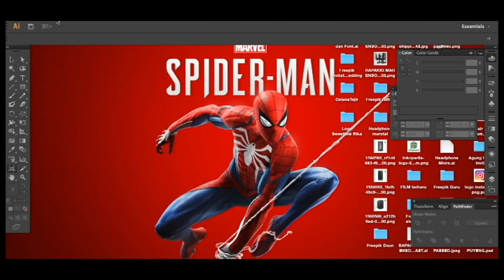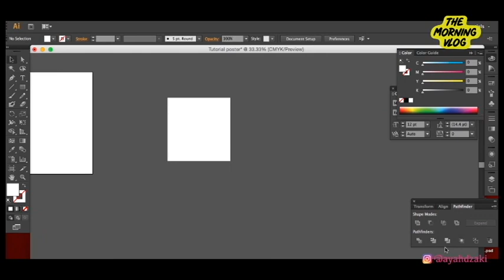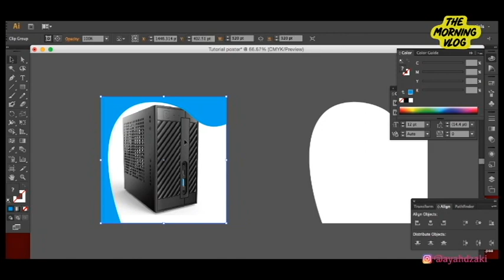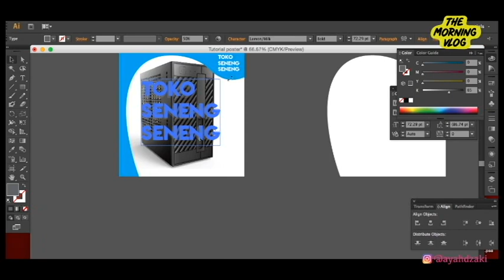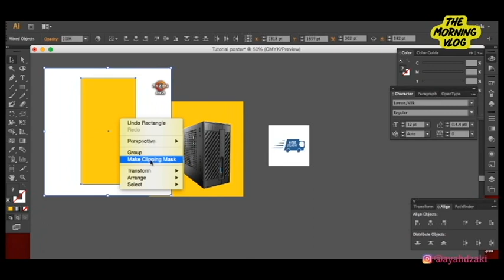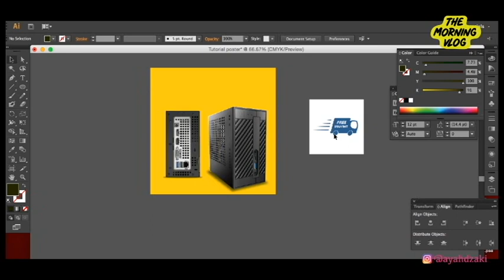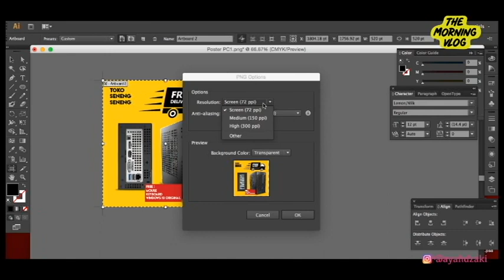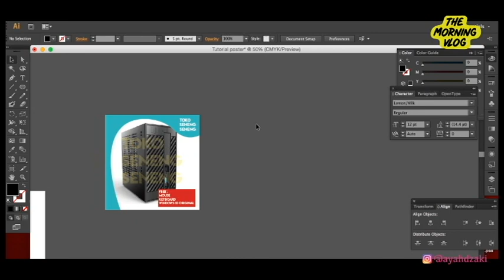Cara Mudah membuat Poster untuk Marketplace / Fb Ads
Sesungguhnya ini adalah tutorial yang sangat kecepetan, namun bisa dibilang gak cepet juga.

Step stepnya bisa di simak dan di pause ya kalau mau liat tools yang gue pake.

maaf nubie juga soalnya nih bikin tutorial.

Semoga tercerahkan.

Terima Kasih.

WOFF!